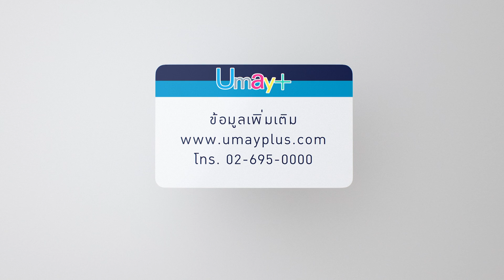Adman 2016 - Light in the dark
Code : F12/009
AWARD : BRONZE
Title : Light in the dark
Brand / Service : Umay+
Company Entering : The Leo Burnett Group Thailand
CATEGORY 12 : PROMOTION